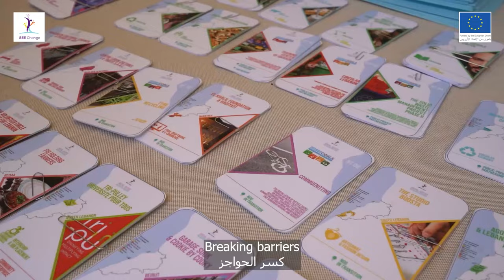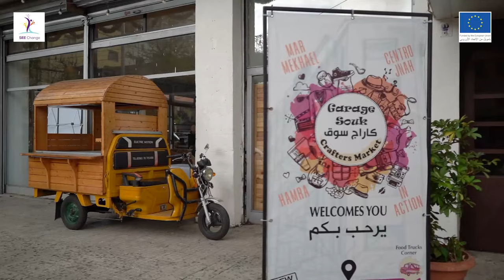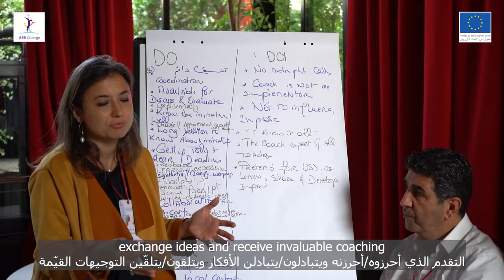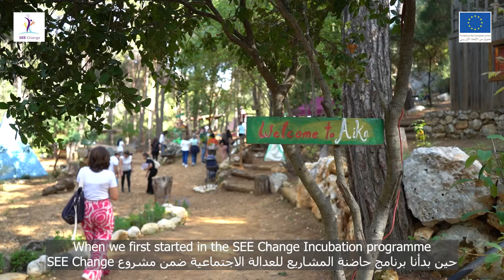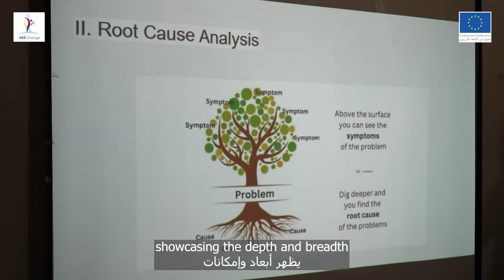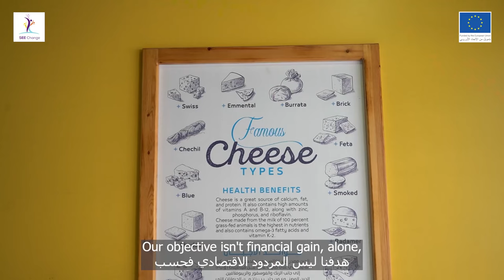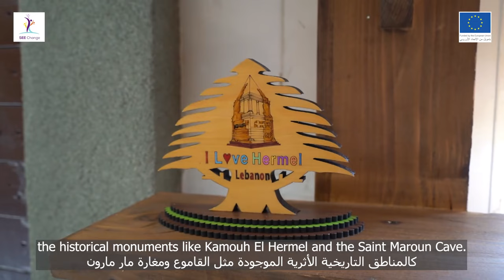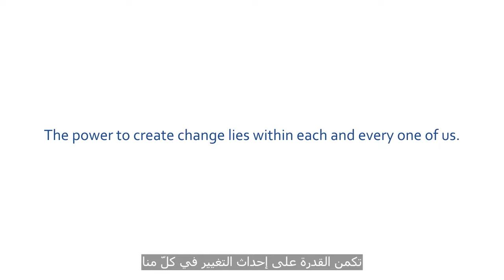Documentary - The Social Justice Incubation Program (2023)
The documentary serves as a testament to the collaborative spirit, resilience, and innovative potential embedded in each initiative that participated in the Social Justice Incubation Program. The initiatives across Lebanon lay the groundwork for a more socially just Lebanon and inspiring similar endeavors regionally and globally.

The Social Justice Incubation Program ran between May 2022 and August 2023, as part of the SEE Change Project funded by the European Union in Lebanon. It was implemented by Coordinamento delle Organizzazioni per il Servizio Volontario - COSV, an Italian Cooperation for Development.

Directors: Mohamad Zock, Luigi Cavallito